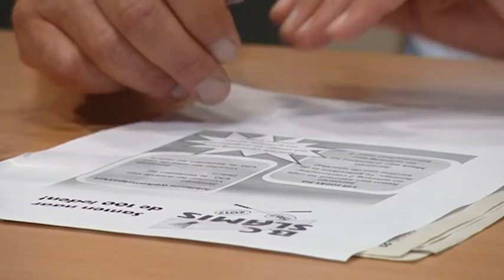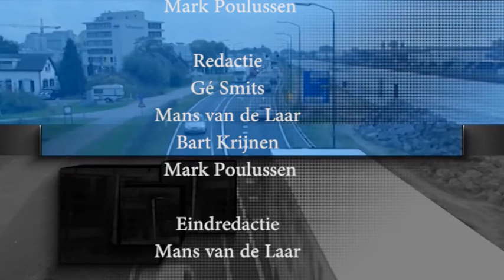Reactor aflevering 130